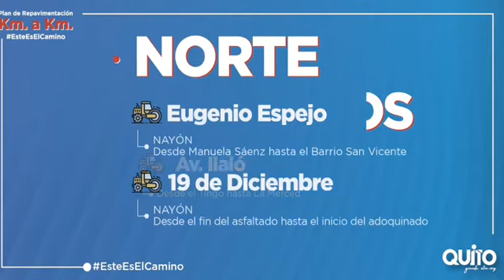Continuamos con la repavimentación en 14 frentes activos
🚜  Esta semana, del 22 al 27 de junio, @ObrasQuito continúa con su trabajo de repavimentación en 14 frentes activos del Plan de Intervención Vial Km. a Km. ¡Conoce los tramos en ejecución y toma vías alternas!